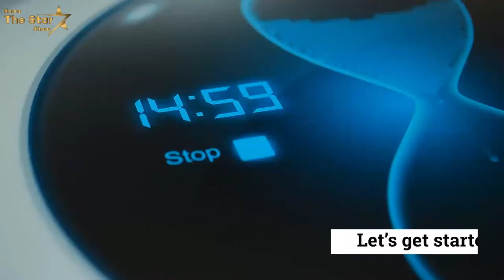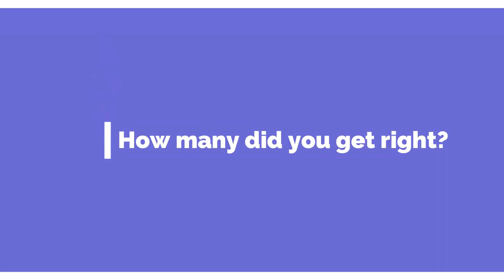Guess The Singers Real Name Challenge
How many singers' real names do you know? We are playing the guess the singers real name challenge in this video

Hope you guys will enjoy this!